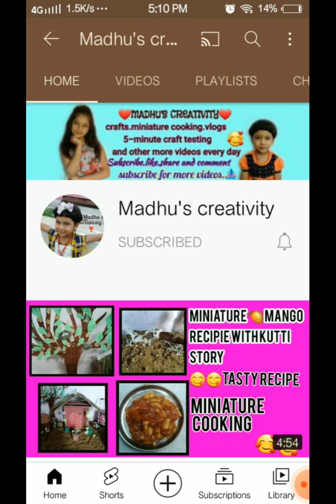How to grow pudhina plant/விட்டில் புதினா செடி வளர்ப்பது எப்படி/gardening idea../madhuscreativity 🥰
Hello guys...
I think hope you like and enjoyed this video...